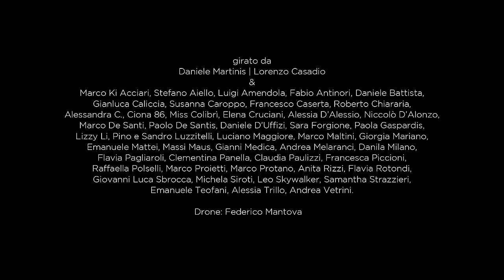Il Muro del Canto - L'amore mio non more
Video Ufficiale del brano L'Amore Mio non more - realizzato durante la serata di presentazione del disco a Roma il 24 febbraio 2019 a Piazza Sauli per i 99 anni della fondazione del quartiere Garbatella.

Il video è stato realizzato con l'aiuto del pubblico che ha registrato il brano con il proprio smartphone.

Le immagini si sono aggiunte a quelle realizzate da:
Daniele Martinis - Regia e montaggio
Lorenzo Casadio - D.O.P e colorist
Riprese con il drone: Federico Mantova

Nei titoli di coda potete trovare i nomi dei tanti tra il pubblico che hanno contribuito alle riprese.

Grazie agli organizzatori di Parco Shuster, grazie al Municipio VIII e alla Regione Lazio, grazie agli abitanti di Garbatella.

Grazie Federica Rotondi, Laura tancredi e Tonya Rotondi.

Ringraziamo Marco Ercolani e BarleyArts, Claudia Felici, Fabio Tiriemmi e Big Time, Stefano Zurlo e Goodfellas.

Ringraziamo Simone Empler, Giancarlo Barbati Bonanni, Andrea Ruggiero, Lavinia Mancusi, Giordano Muraglia, Sara Fortina, Georgiana Acostandei

Ringraziamo Lucamaleonte e Paolo Campana per il supporto grafico e artistico.

Grazie Trecca Cucina di Mercato.